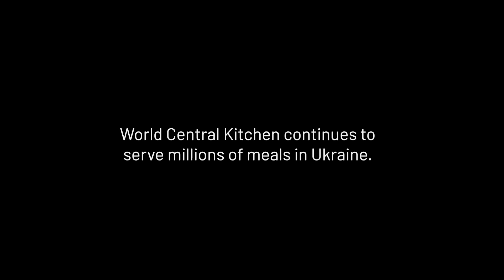WCK ChefsForUkraine: Update from Lviv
Inside a kindergarten in Lviv, Nika and Olga started a shelter for mothers and children fleeing attacks in eastern Ukraine. WCK provided the shelter with hot, nourishing meals—a small piece of comfort and hope during this difficult time. Hear from some of these families.

Founded in 2010 by Chef José Andrés, World Central Kitchen (WCK) is a nonprofit organization that is first to the frontlines providing fresh meals in response to crises, while working to build resilient food systems with locally led solutions. Applying our model of quick action, leveraging local resources, and adapting in real time, WCK has served hundreds of millions nourishing meals around the world.